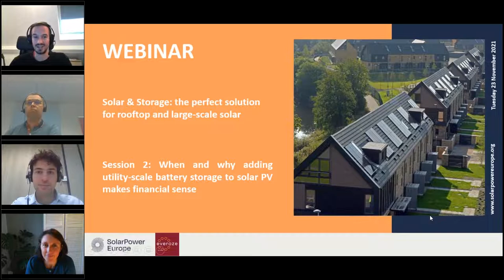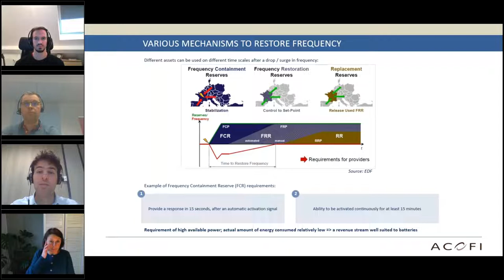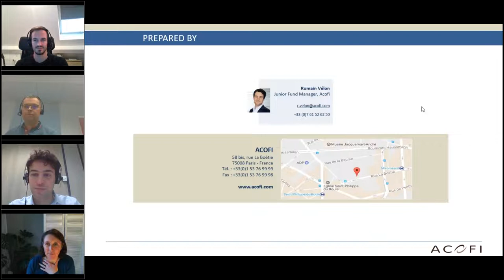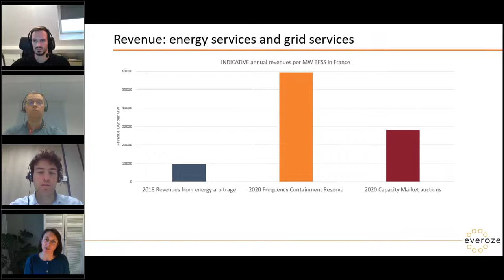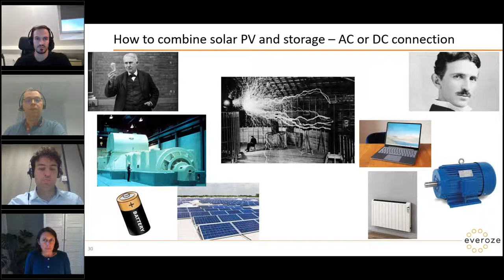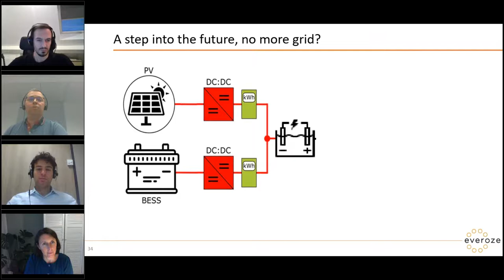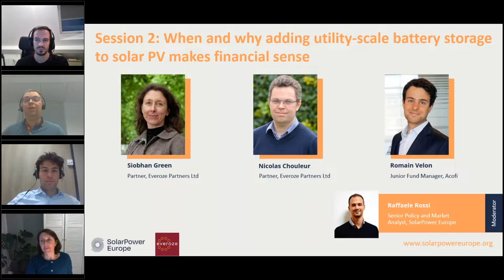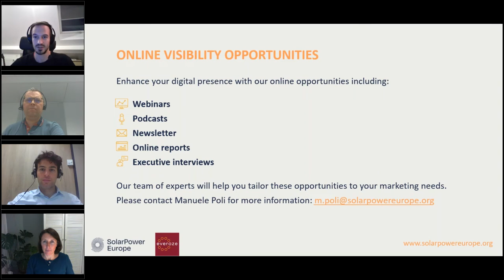Solar & Storage: the perfect solution for rooftop and large-scale solar - Session 2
When and why adding utility-scale battery storage to solar PV makes financial sense